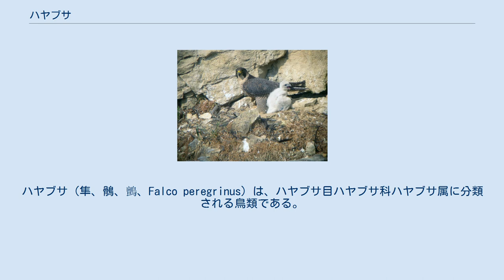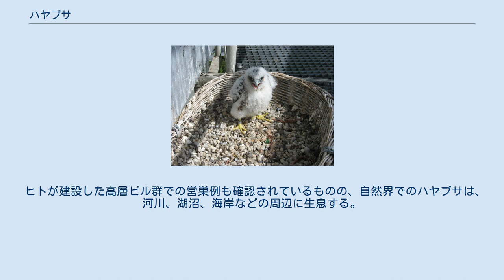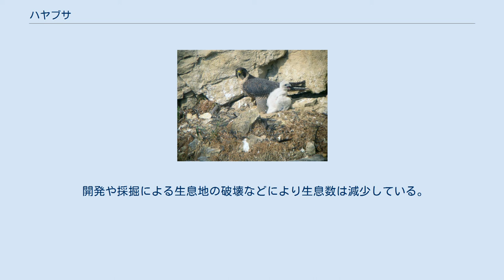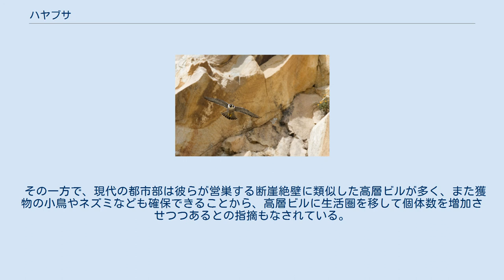ハヤブサ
ハヤブサ（隼、鶻、鸇、Falco peregrinus）は、ハヤブサ目ハヤブサ科ハヤブサ属に分類される鳥類である。
 ハヤブサの分布。
緑の地域では留鳥、黄の地域では夏鳥、青の地域では冬鳥。
 地球上の南極大陸を除く地域に分布する。
 日本（北硫黄島‹絶滅？›） 種小名peregrinusは「外来の、放浪する」の意味である。
寒冷地に分布する個体群は、冬季になると温帯域や熱帯域へ移動し越冬する。
日本では亜種ハヤブサが周年生息（留鳥）し、冬季に亜種オオハヤブサが越冬のため稀に飛来する（冬鳥）。
 メスの方が大型になり、全長はオス38-45センチメートル、メス46-51センチメートル程度である。
翼開張時は84-120センチメートル。
体重0.5-1.3キログラム。
頭部の羽衣は黒い。
頬に黒い髭状の斑紋が入る。
体上面や翼上面の羽衣は青みがかった黒。
喉から体下面の羽衣は白く、胸部から体側面にかけて黒褐色の横縞が入る。
 眼瞼は黄色く、虹彩は暗褐色。
嘴の色彩は黒く、基部は青灰色。
嘴基部を覆う肉質（蝋膜）は黄色。
 各亜種の営巣地 ハヤブサは19亜種に分けられる。
 ヒトが建設した高層ビル群での営巣例も確認されているものの、自然界でのハヤブサは、河川、湖沼、海岸などの周辺に生息する。
 食性は動物食の猛禽類で、主にスズメやハト、ムクドリ、ヒヨドリなどの体重1.8キログラム以下の鳥類を食べる。
獲物は飛翔しながら後肢で捕えたり、水面に叩きつけて捕える。
水平飛行時の速度は100 (㎞/h)前後、急降下時の速度は、飼育しているハヤブサに疑似餌を捕らえさせるという手法で計測したところ、390 (km/h)を記録した。
和名は「速い翼」が転じたと考えられている。
巣を作らずに（人工建築物に卵を産んだり、他の鳥類の古巣を利用した例もある）、日本では3月か4月に、3個か4個の卵を断崖の窪みに産む。
主にメスが抱卵し、抱卵期間は29-32日。
 開発や採掘による生息地の破壊などにより生息数は減少している。
1993年に絶滅のおそれのある野生動植物の種の保存に関する法律施行に伴い亜種シマハヤブサと亜種ハヤブサが、日本における希少野生動植物種に指定されている。
イギリスでは、太陽光発電所の太陽光パネルに糞をするカモメを追い払うために、ハヤブサを定期的に放している発電所が存在する。
 その一方で、現代の都市部は彼らが営巣する断崖絶壁に類似した高層ビルが多く、また獲物の小鳥やネズミなども確保できることから、高層ビルに生活圏を移して個体数を増加させつつあるとの指摘もなされている。